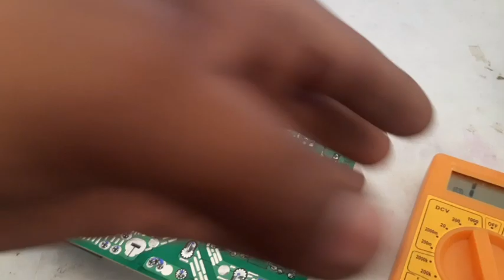इंडक्शन चूल्हा रिपेयर करना सिखे |how to repair induction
fees ₹2000 5 day course